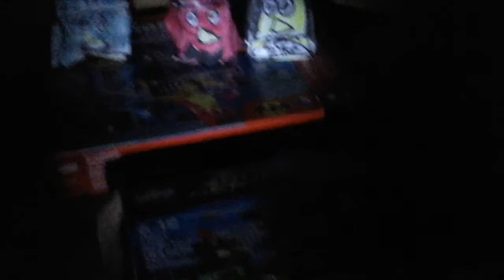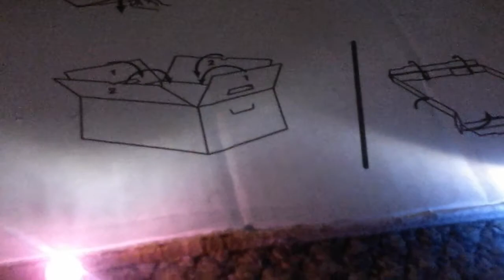5 nights at angry birds: night 3